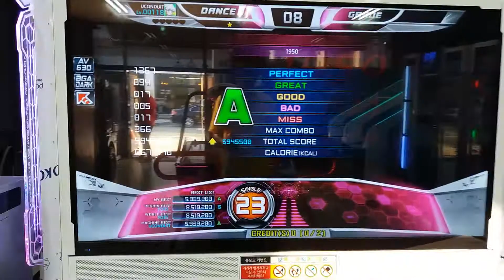[NACO] [S23] 1950